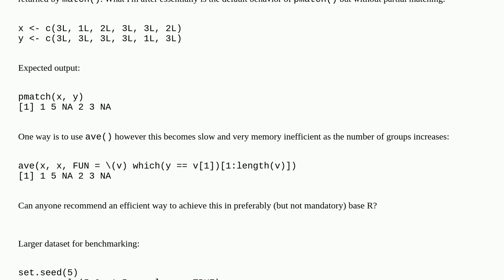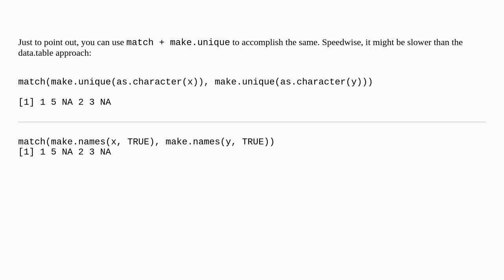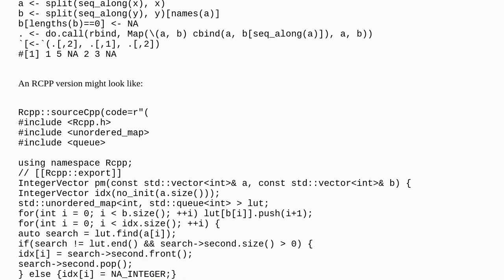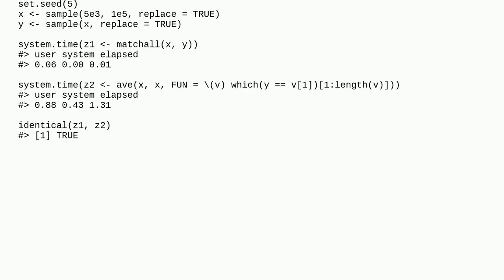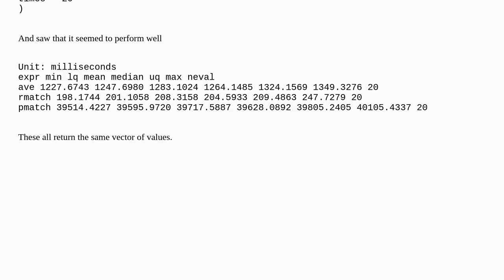Efficiently match all values of a vector in another vector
A special thanks goes out to the community

  matching r optimization search performance